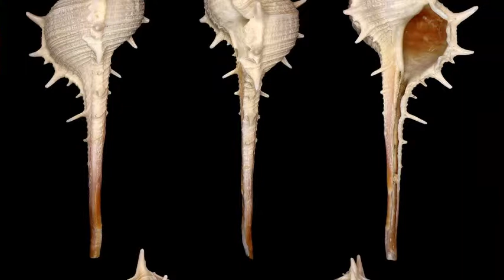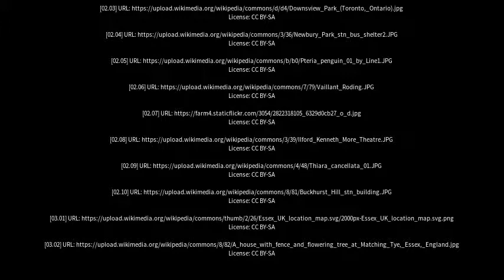Best places to visit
Best places to visit - Roding (Germany) Best places to visit - Slideshows from all over the world - City trips, nature pictures, etc.